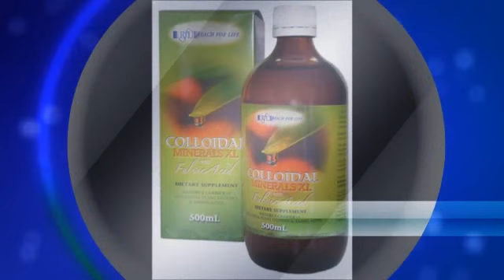Oxygen Supplement Australia | Reach for Life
Reach For Life - Oxygen Supplement, Oxyrich Health, Natural Health Products, Mineral Supplement Australia | Sydney | VIC | QLD